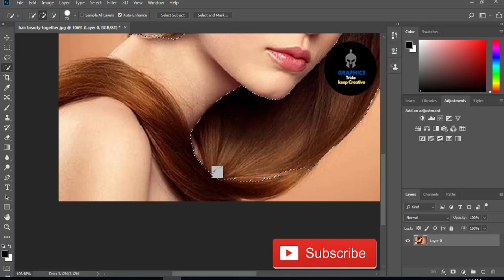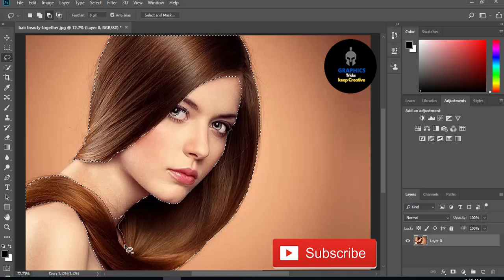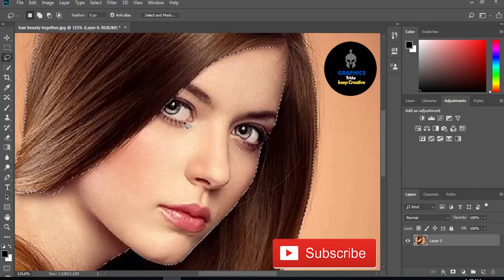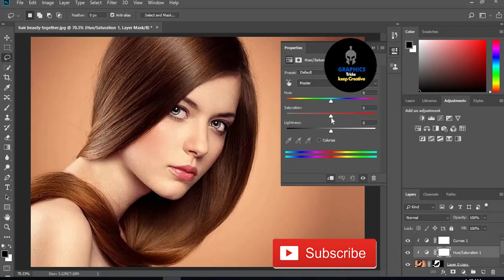How to change hair color in photoshop |Graphics tricks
You want to learn Graphic Design in Urdu / Hindi? .I am here to teach you every detail you want to learn for FREE. Started with Adobe Illustrator and Adobe Photoshop. We believe in learning the concept, rather than learning the steps so that you can translate "your" imagination visually to the world.it is essential that you master the approach, and then the steps will automatically follow.

how to change hair color in photoshop
change hair color in photoshop
Graphics tricks
gimp
piximperfect hair color change in photoshop
photoshop training channel hair color change
how i change hair colors in photoshop
gimp hair color change
gimp hair color
hair black to any color in photoshop
Photoshop blonde to black color
photoshop black to white color
black to white color photoshop